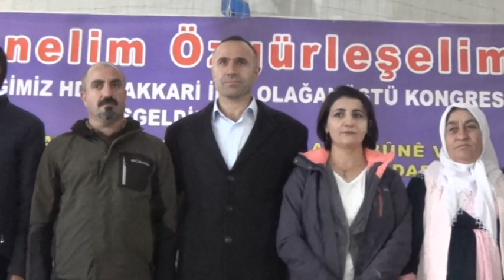HDP İl Eş Başkanlığına Sinan Kaya ve Zeynep Kaya getirildi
Halkların Demokratik Partisi (HDP) Hakkari İl Örgütünün 2. Olağan kongresinde İl Eş Başkanlığına Sinan Kaya ve Zeynep Kaya getirildi.